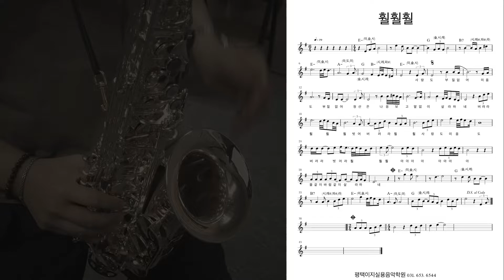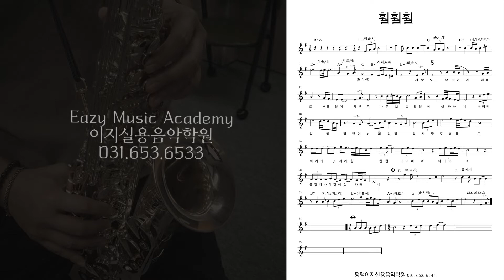레슨영상2 [알토] "훨훨훨" 악보 손가락영상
이번 레슨곡은 훨훨훨입니다.
저번영상과 같이 G키로 이번엔 전,간주에
코드톤으로만 간단히 애드립을 만들어봤습니다.
평택 이지뮤직아카데미
원장 염태승
레코딩, 믹싱, 마스터링 문의
Setup
    A SAX - "KIM 808A SR"
    Mouthpieces -  KIMS MB M A8